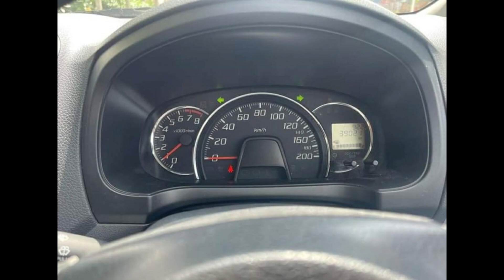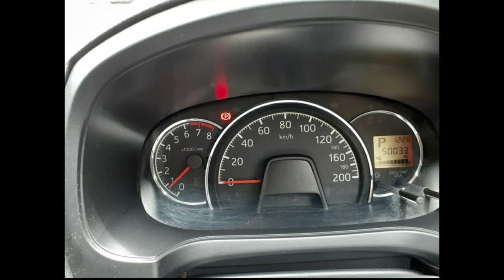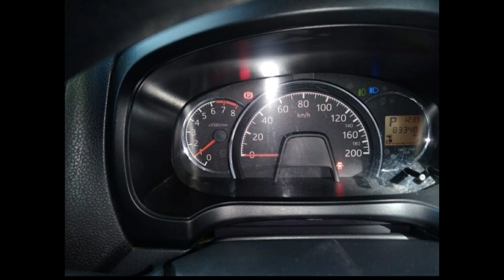Toyota Wigo mila pahala basi | used second hand vehicle for sale car bike threeweel scooter sinhala